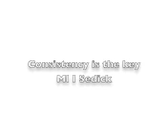Consistency is the key